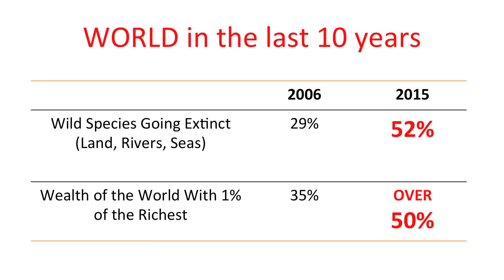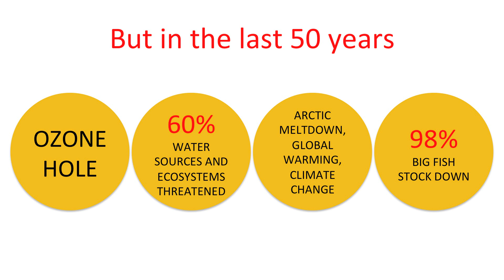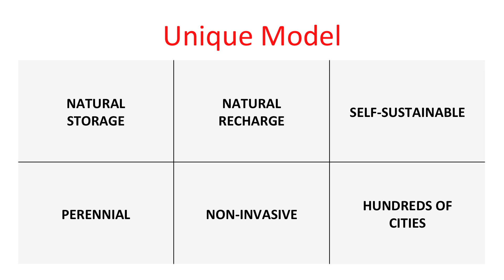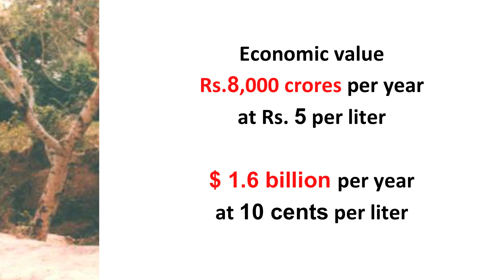How to INVENT responsibly | Vikram Soni | TEDxWalledCity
In 200 years of industrialisation we have killed almost a third of the planet. However, the biggest production system, that is, the nature has existed for billions of years in a steady state.

The problem, Dr. Soni says is that we have been inventing irresponsibly, invasively and for the sake of inventing. The solution is to invent responsibly considering our planet.

Dr. Vikram Soni is Professor and UGC Emeritus Fellow at the Centre for Theoretical Physics in New Delhi, India. Dr. Soni obtained a PhD from the University of California at Santa Barbara and is a theoretical physicist specializing in astrophysics. He is currently a Visiting Fellow at the Perimeter Institute in Waterloo.

In addition to physics, Dr. Soni is an environmental activist and, in 1995, established Natural Heritage, a leading Indian environmental NGO. Dr. Soni recently published his new book Naturally, Tread Softly on the Planet which describes human interventions in the matrix of life on earth.

Vikram Soni has for many years been a leader in the fight against the destruction of the natural environment in his home country, India, and elsewhere throughout the planet.In his book: Naturally: Tread Softly on the Planet sets the direction by placing human interventions in the matrix of life on Earth.